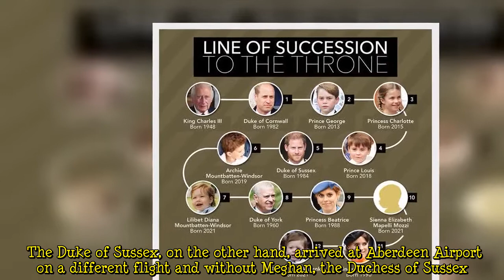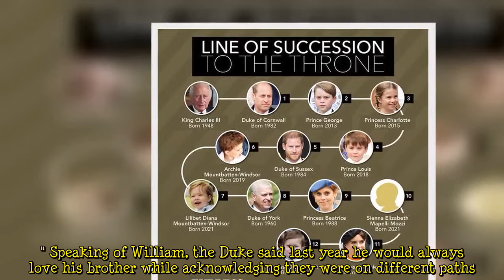Charles telephoned both William and Harry as Queen was dying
King Charles III phoned both his sons Prince Harry and Prince William to urge them to travel to Balmoral as Her Majesty was dying, it has been claimed. A source dismissed claims the new monarch treated his children differently on September 8, the day Queen Elizabeth II passed away. Denying William had been called "some time" before Harry, the source told the Telegraph: "There was no difference in those calls. This is a father and his much-loved sons." Following the call, Prince William travelled north of the border on a Royal Air Force jet alongside other six members of the Royal Family, including Prince Edward and Prince Andrew. After the plane landed at Aberdeen Airport at 3.50pm, the Pri  ...